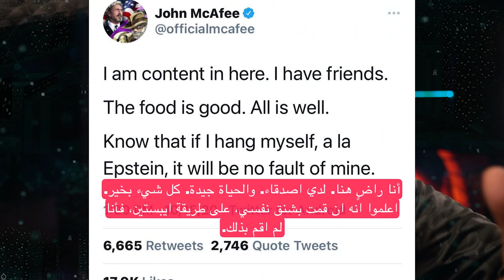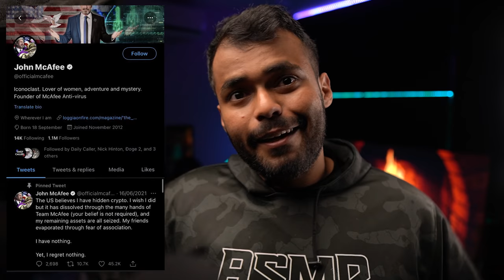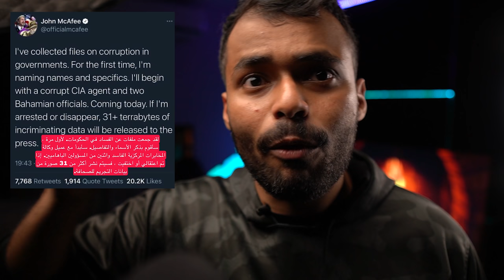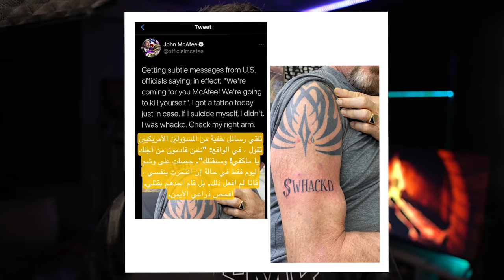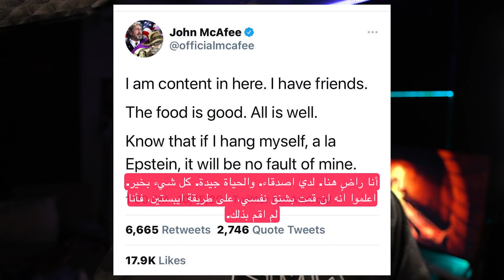الشخص الذي أوقف الثغرات الأمنية في العالم 🔥..❗